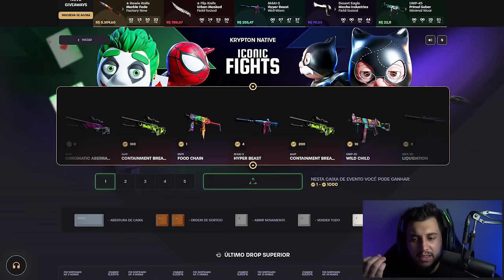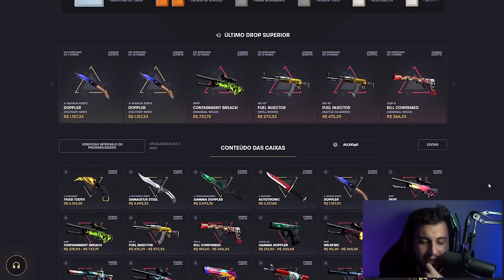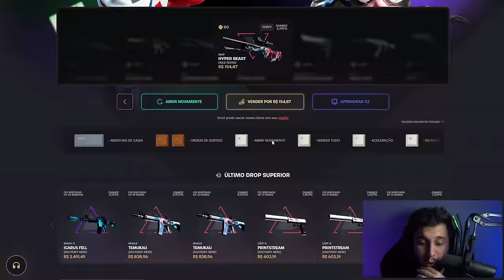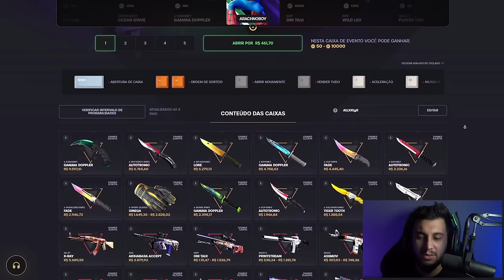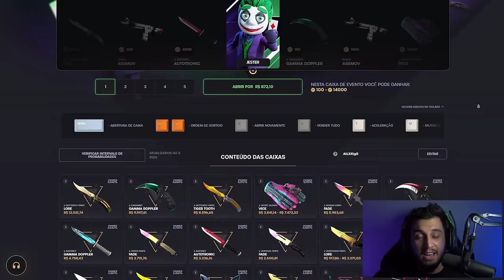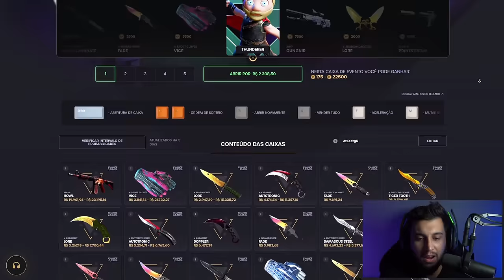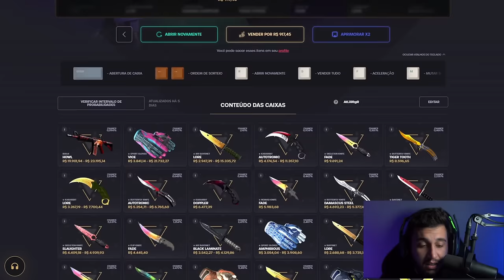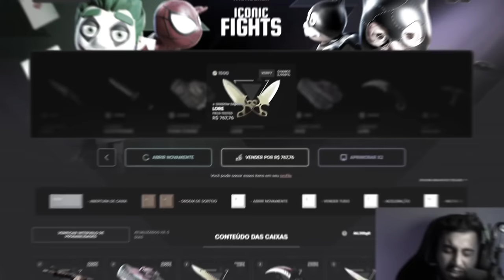Abri A Caixa Mais Cara Do CS2 E Isso Aconteceu...